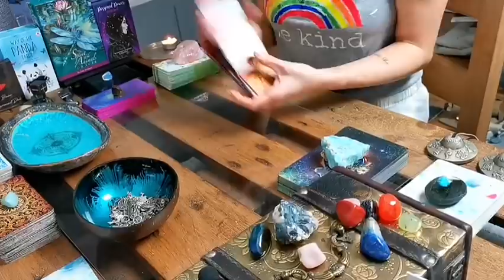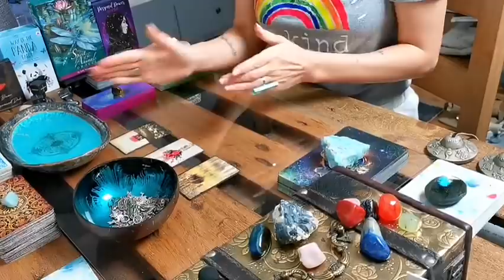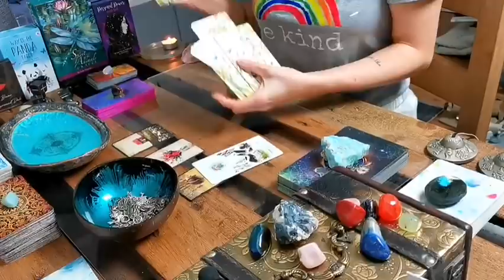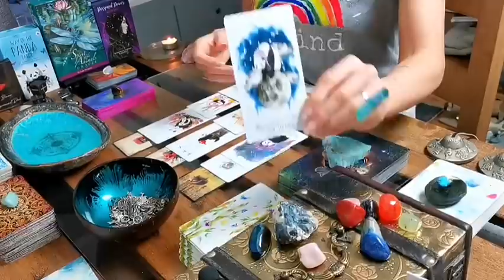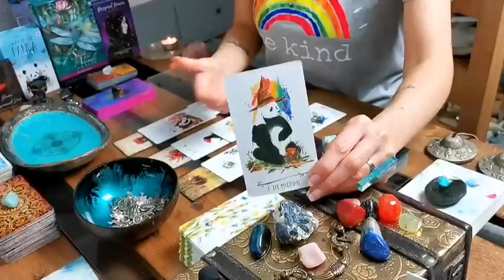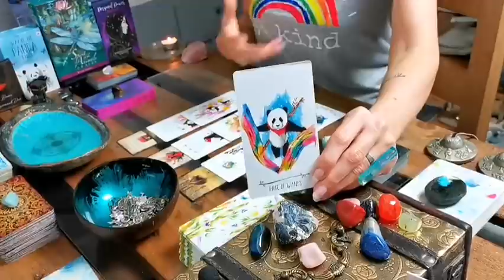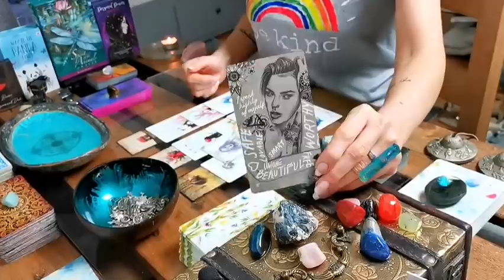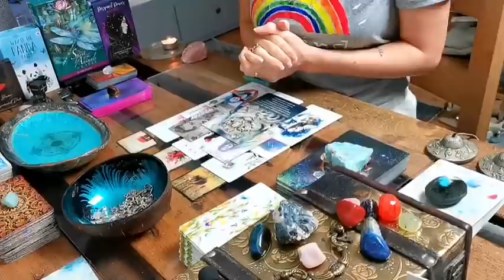SCORPIO - "BONUS: INTEGRITY, STRENGTH & INDEPENDENCE!! YOU KNEW THIS WAS COMING!" ALL ABOUT YOU 2022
SCORPIO - "BONUS: INTEGRITY, STRENGTH & INDEPENDENCE!! YOU KNEW THIS WAS COMING!" ALL ABOUT YOU MID-JAN 22

*** THE MESSAGE ABOUT A LOVED ONE 'WAITING AT THE DOOR' MEANS THEIR PRESENCE CAN BE FELT THE STRONGEST BY DOORWAYS - JUST TO CLARIFY. DOORWAYS ARE OFTEN CONSIDERED PORTALS. LOVE & LIGHT TO YOU XXX

❤️ PERSONAL POWER ORACLE DECK BY DEJA DREWIT (ETSY)